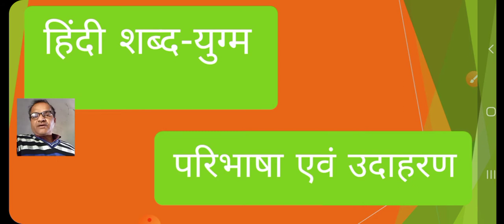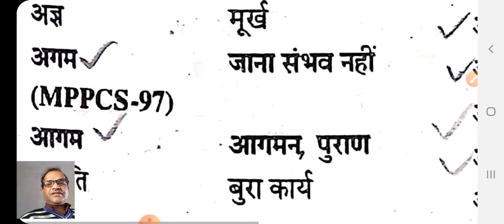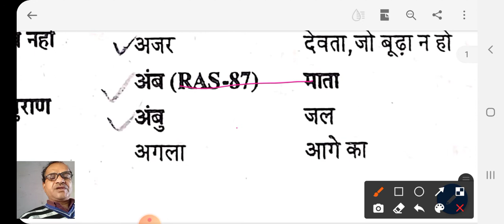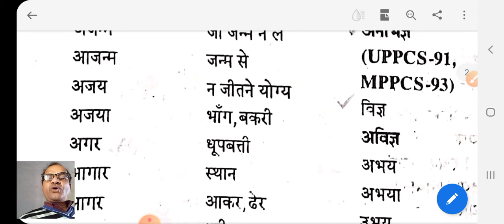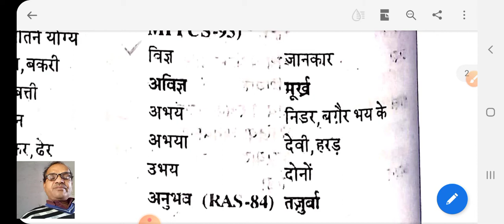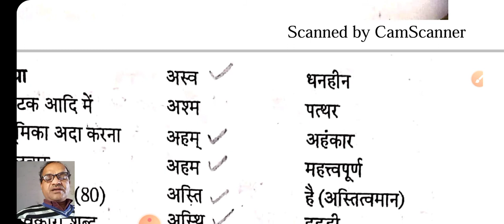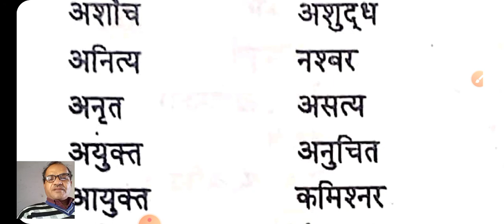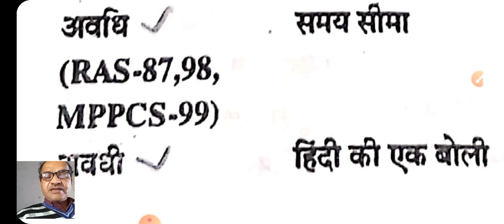हिंदी व्याकरण। शब्द युग्म। अर्थ, परिभाषा और उदाहरण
डॉ. सियाराम मीणा
सह आचार्य हिंदी विभाग
राजकीय महाविद्यालय, कोटा
हिंदी व्याकरण। शब्द युग्म।
अर्थ, परिभाषा और उदाहरण